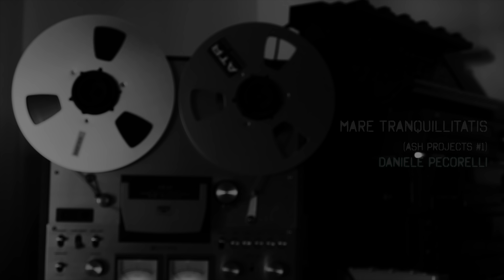Mare Tranquillitatis [ ambient | drone ] Daniele Pecorelli - メア・トランキリタティス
In loving memory of my father.

"Ash Tapes" is in 2 playlists for 2021 of Kathodik magazine
La Playlist dei redattori di Kathodik per il 2021:

Reviews:

Suono trascendente che fluttua nell'etere, trascinando con sé ricordi, affetti e tutto il carico emotivo che ne deriva. Musica rarefatta, caratterizzata da un'impressione di impalpabile leggerezza, che nelle placide ondulazioni di Mare Tranquillitatis e le cristalline trasparenze di Rain People amalgama efficacemente loop, droni e riverberi di chitarra. Nel secondo dei due CD la materia sonora si apre a nuovi colori e in Everyone accoglie echi di modernità classica alla Arvo Pärt generati da un suggestivo susseguirsi di archi campionati, poi intreccia sintetizzatori e onde radio nelle visioni cosmiche di Is Strange e punteggia i droni di In the Eye con scarsi rintocchi di pianoforte. Ambiente tradizionale ma con una sua specificità, non privo di idee poetiche.
Voto: 7
Massimiliano Busti - Blow Up Magazine

Daniele Pecorelli torna ad allietare le sponde sonore di Kathodik con questo nuovo doppio album che è parco di brani ma “espanso di emozioni”. Il primo brano Mare Tranquillitas prepara l’ascoltatore alla fluttuazione del suono, con tapes in loop, chitarra dronante e armeggi alchemici su nastri mandati liberi di vagare, Rain People tapes in loop, sintetizzatori, chitarre “riassemblate” per l’occasione. Per andare al secondo disco con il brano scandito in quattro parti Everyone, echi lontani manipolati su nastro,Is strange, synth lasciati vagare nello spazio siderale in compagnia di nastri di strana provenienza In the eye, dove il piano e il synth aprono ad una sorta di aspettativa sul mondo sonoro che ci aspettaOf beholder, onde di suoni che si “aprono” all’ascolto e si “richiudono” alla riflessione e alla meditazione. Ancora Ambient Music, ma fortunatamente con anima e criterio. Da ascoltare. Voto: 8
Marco Paolucci - Kathodik Webzine

Elettronica anologico/digitale, nastri e loops trattati, onde radio, qualche corda e tasto di piano in rado sgocciolio.
Sei piani sequenza in scorrimento lento che se ne fregan del tempo, minimalismo ambientale di sereno tepore che si distende e non sfilaccia. Che non s’affoga isolazionista ma svapora in un passionale bouquet di memorie in emersione. Dove, nel primo dei due cd, si volteggia fra rimandi di terra vista dal cielo e nel secondo, affioran costruzioni a maggior trazione classico/cameristica, diluite nel rapimento dei sensi, di un cielo albeggiante osservato dalla terra (in assenza di tritura testicoli nei paraggi).
Pane per l’anima in “Ash Tapes”, prendere nota. Voto: 8
Marco Carcasi - Kathodik Webzine

YouTube 2nd chan - @youtube.com/@gentlemenofnothing368

Animation © by Aliquis Records /Daniele Pecorelli